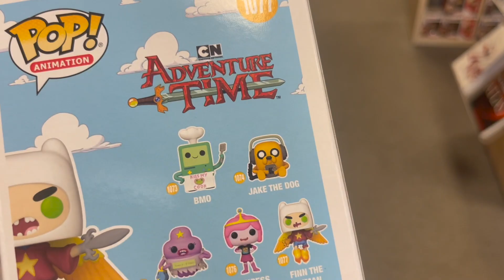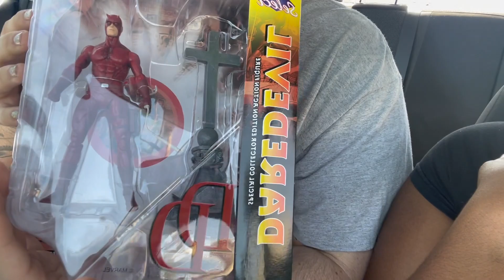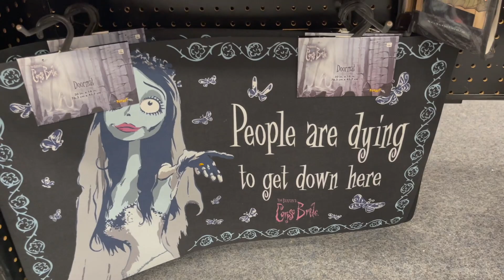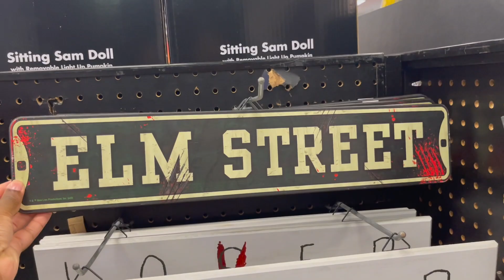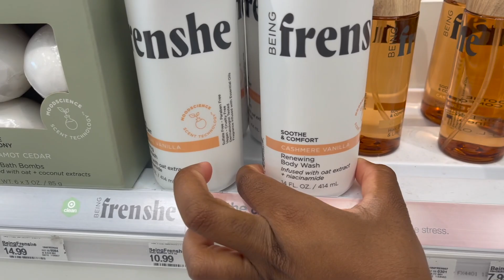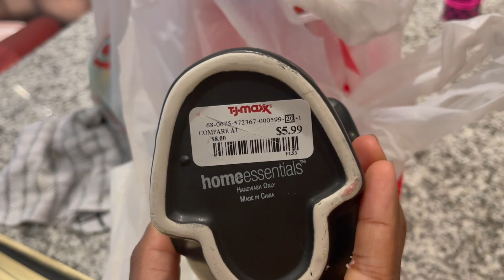| VLOG | A DAY IN OUR LIFE! ( spirit halloween, shopping for halloween decor, target, tjmaxx )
Hi cool person reading this i really hope you enjoyed this video and thank you so much for watching if you want to see more of me my social media is down there somewhere :)